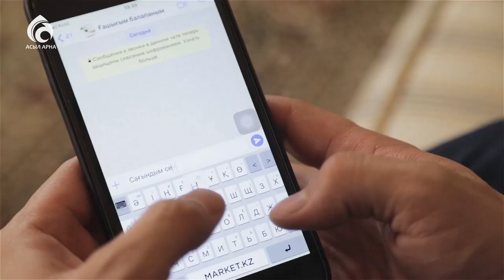Көзіңнің қуанышы \ Әйеліңді құрметте \ Жаңа ролик \ Асыл арна